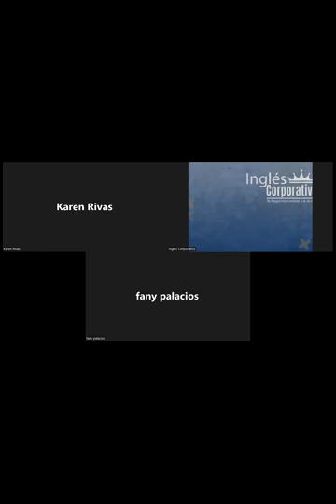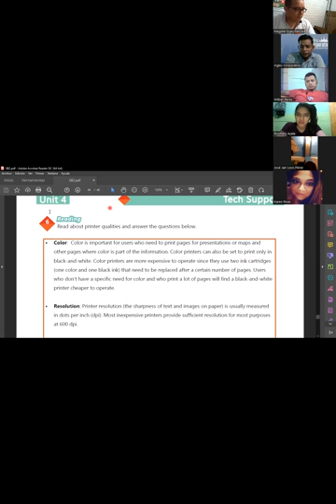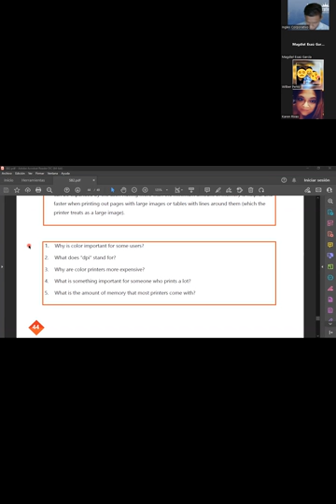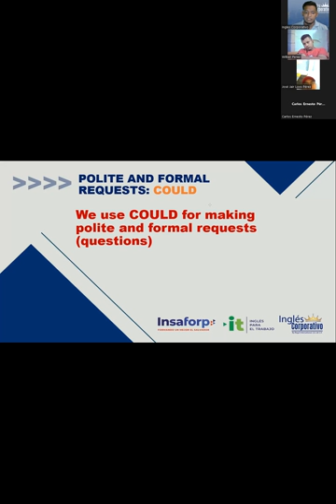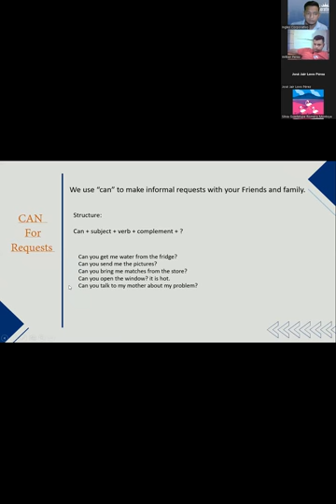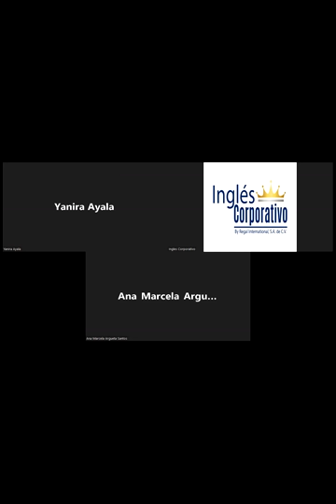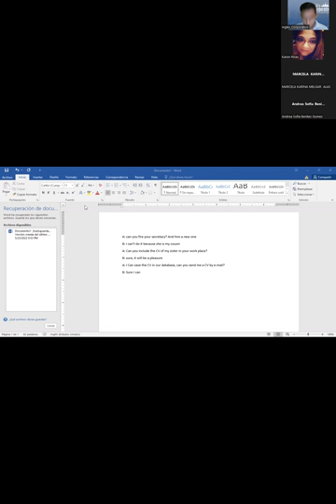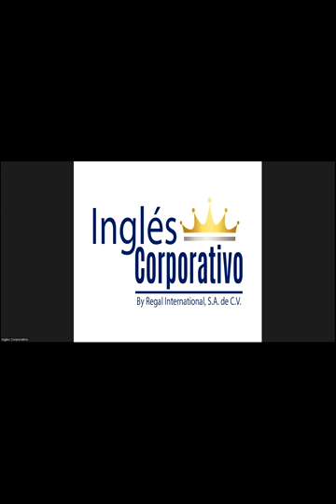Ingles Corporativo-24-05-22-How to use CAN for informal requests